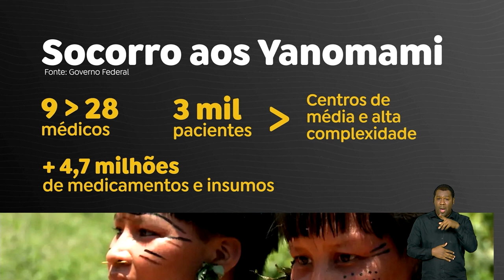EMERGÊNCIA YANOMAMI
Governo federal divulga balanço de ações em terras Yanomami e apresenta plano para reduzir mortes de indígenas. Confira: